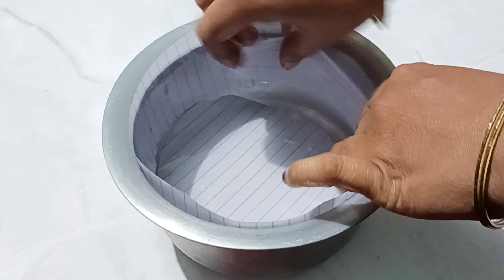घर मे है अगर ये जुगाड़ - तो महंगा केक सस्ते मे हो जायेगा तैयार बिना ओवन, बिना तामझाम Chocolate Cake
नए साल पर आसान तरीके से बनाएं केक । Oreo Cake । Cake । Cake Recipe ।Cake youtube #@homedecorsarita